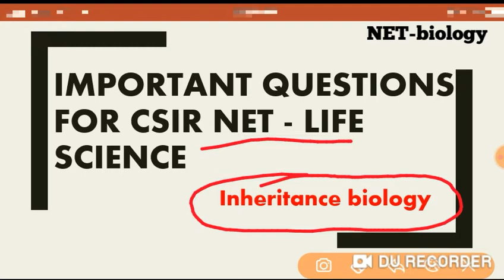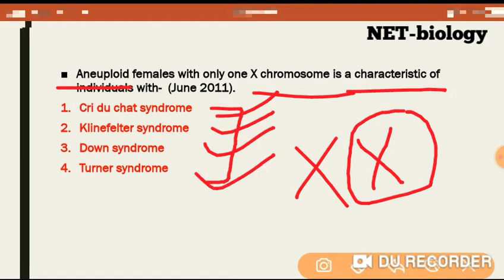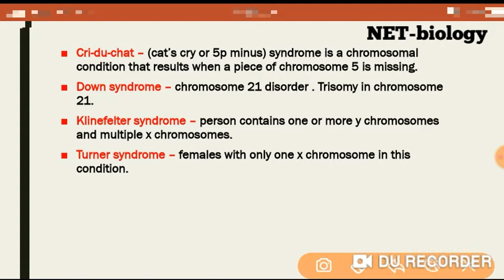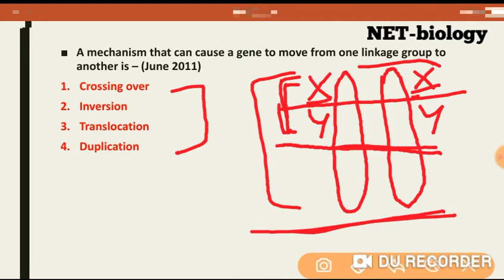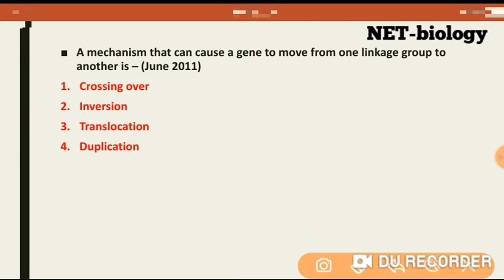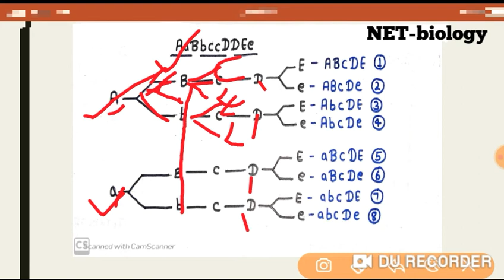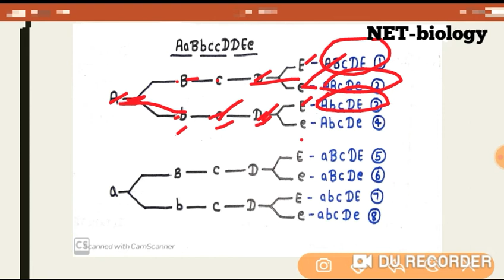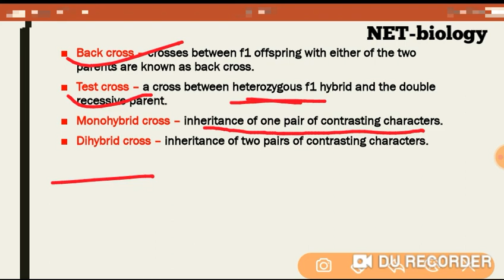Important questions for csir net life science 1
In this video we will discuss about explanations of some previous years csir UGC NET -life science  examination questions (PART B)
These all questions are related to INHERITANCE BIOLOGY (genetics) portion.

Important links -